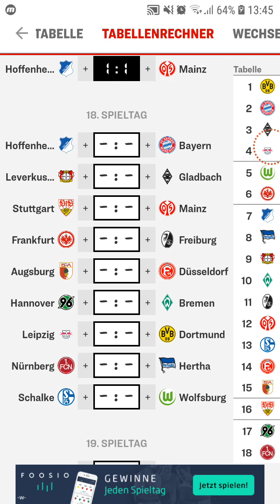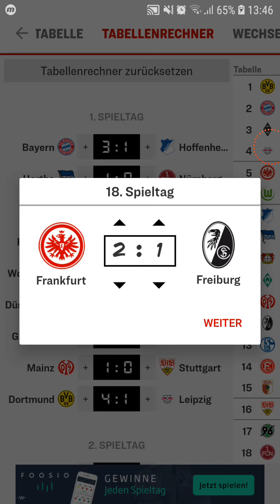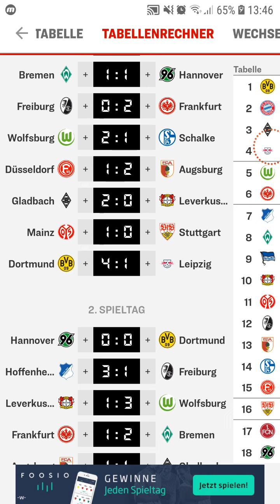Bundesliga 18 Spieltag Tipp Rückrunde S04 vs Wob??